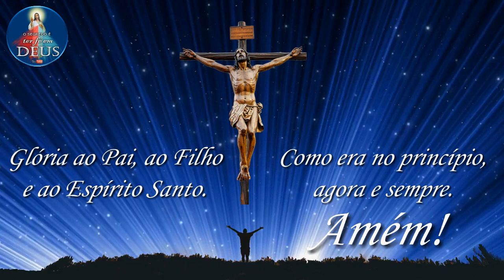Momento Mariano 🌹 #99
Nossa Senhora Mãe de Deus, Rogai por nós! 🌺